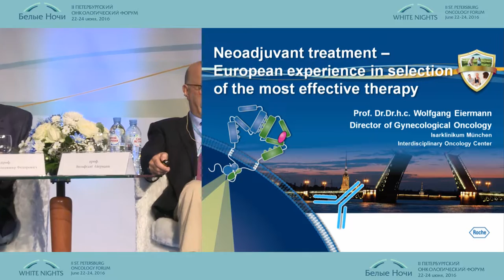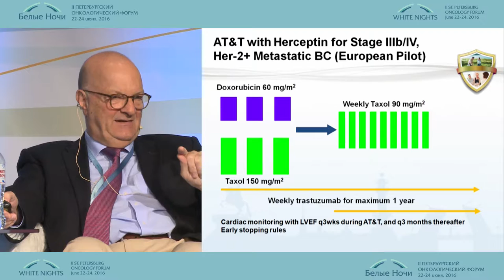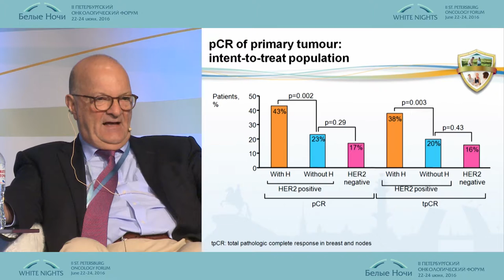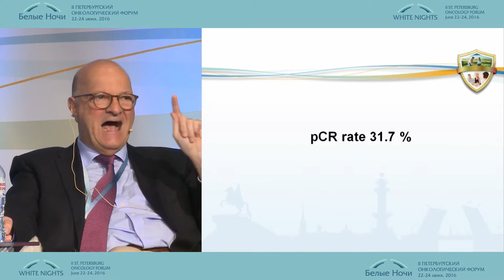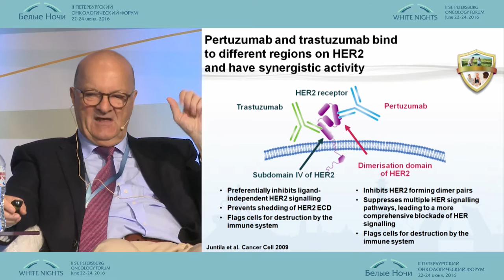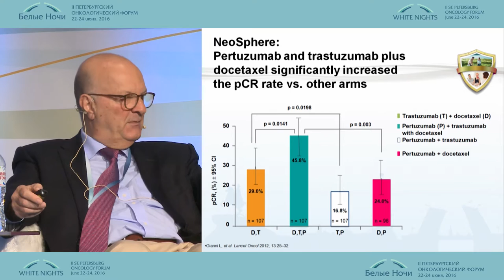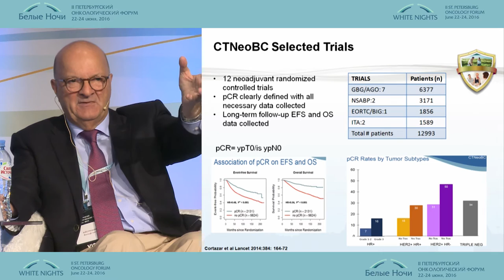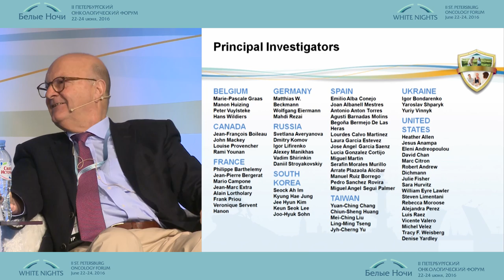Неоадъювантное лечение – Европейский опыт выбора наиболее эффективного лечения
Вольфганг Айерманн (Мюнхен, Германия), Владимир Федорович Семиглазов (Санкт-Петербург), Георгий Моисеевич Манихас(Санкт-Петербург)
Двойная блокада HER2: от беспрецедентной эффективности к экономической целесообразности